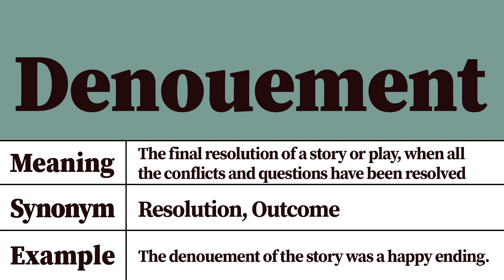Denouement Meaning and Definition